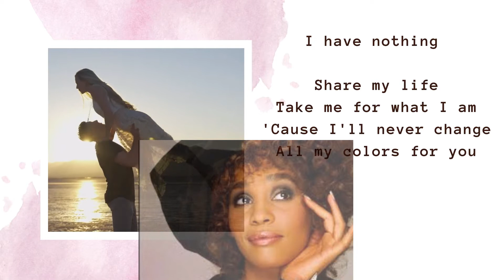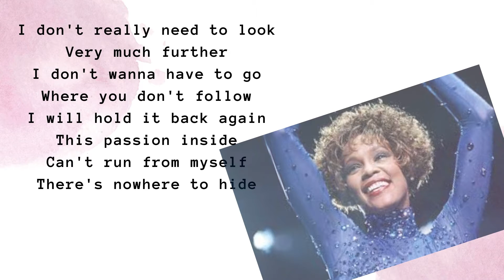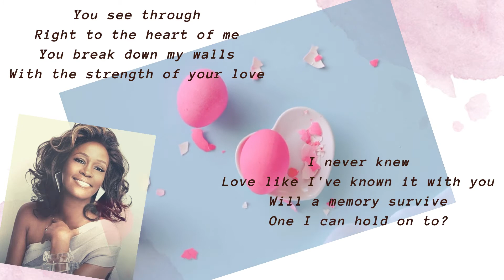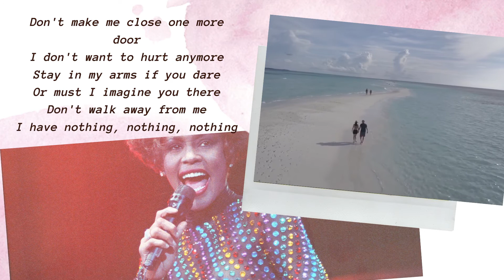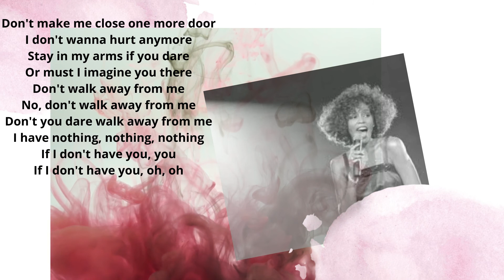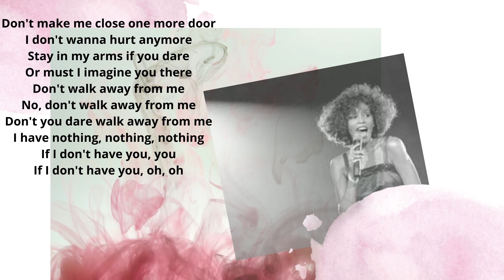Always loving you Whitney Houston (II) @ I Have Nothing with Lyrics 我没有歌词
This music video is special dedicated to Whitney Houston (II) with 1 of its greatest hit songs I Have Nothing with Lyrics 我没有歌词.
这支音乐录影带特别献给惠特尼休斯顿 (II) 及其最热门的一首热门歌曲 I Have nothing with Lyrics 我没有歌词。

let more people know.
如果您喜欢此频道的音乐和歌曲，请在您的社交媒体上点赞并分享到让更多人知道。

All comments and requests are most welcomed.
欢迎所有意见和要求。